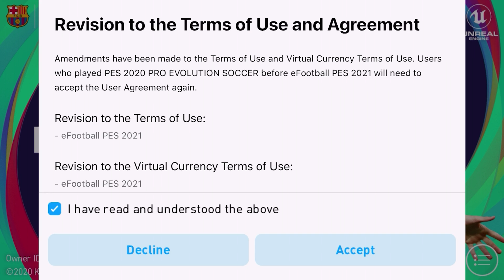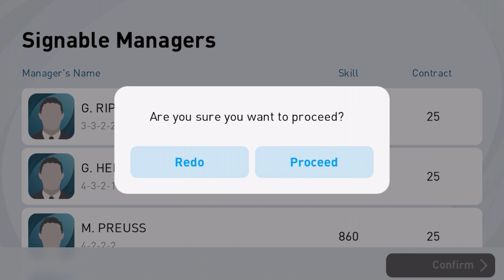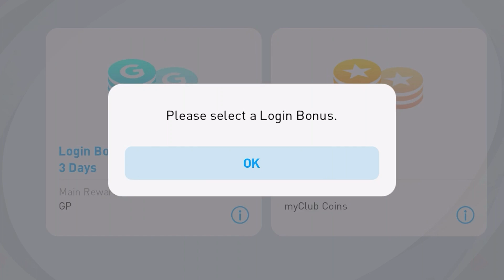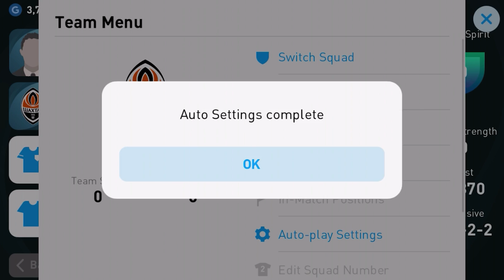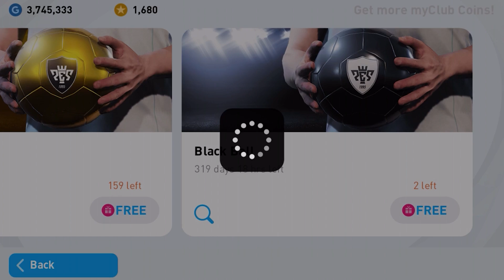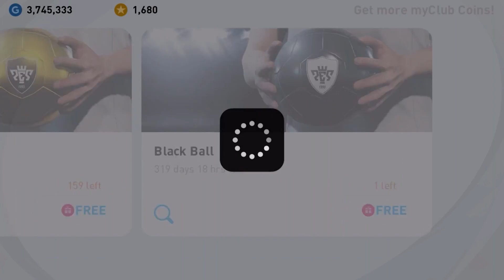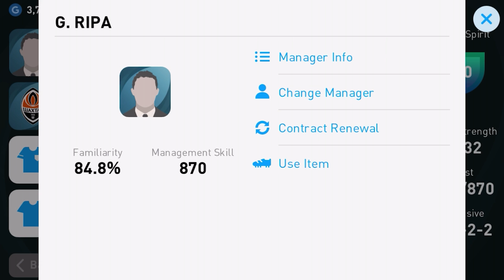eFootball PES 2021 Mobile: First Look ⚽